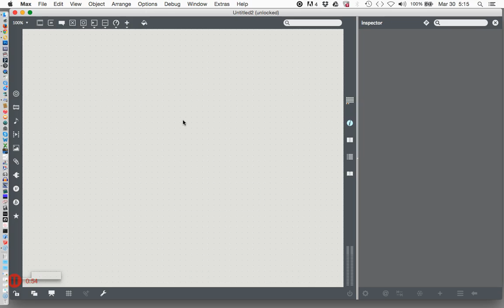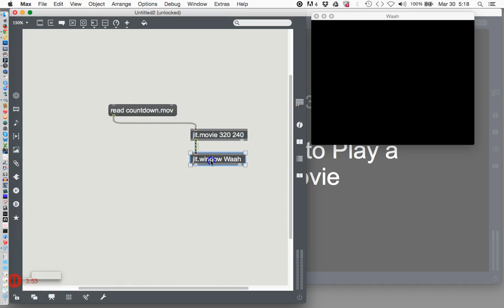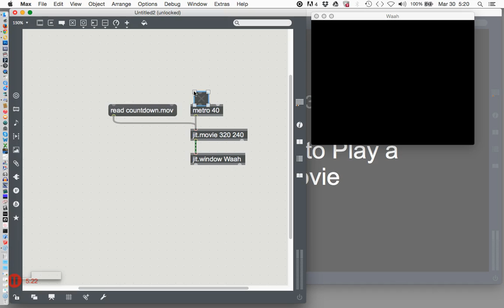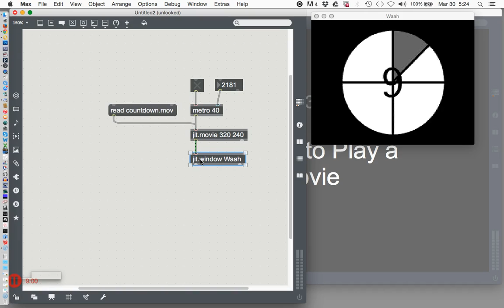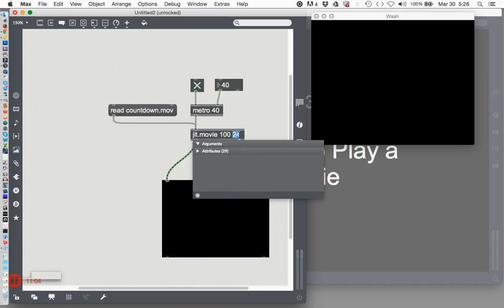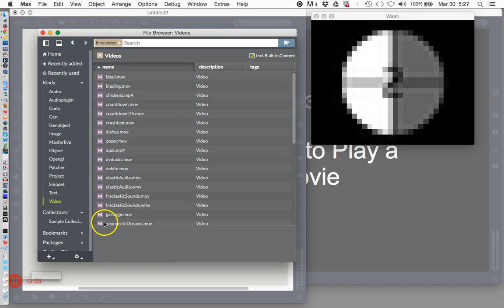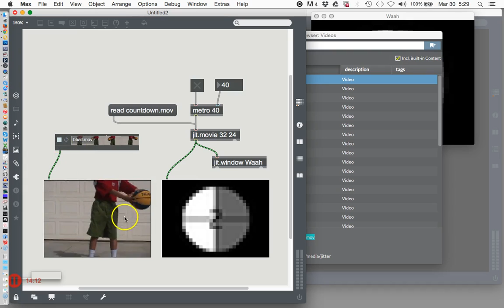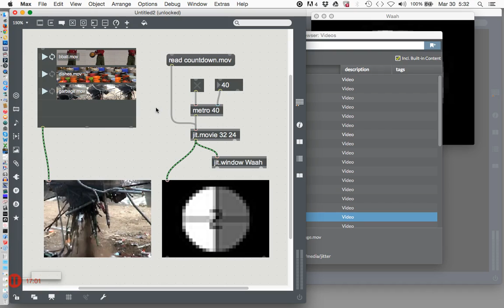Max 7 Tutorial # 34: Intro to Jitter